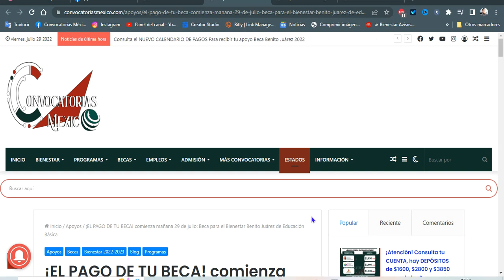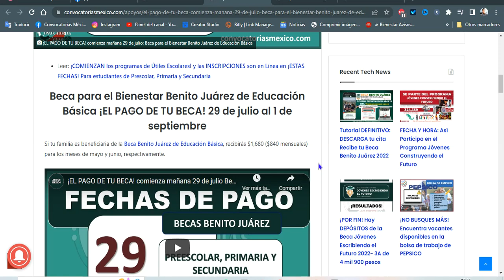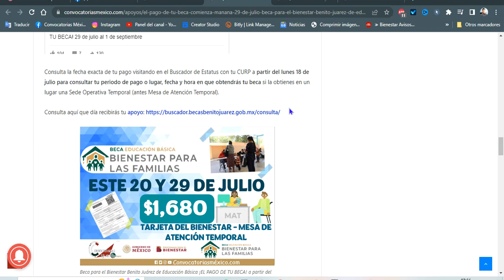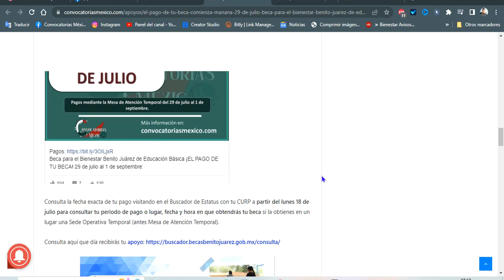HOY INICIA ¡EL PAGO DE TU BECA! del BIENESTAR Benito Juárez de Educación Básica $1,680 pesos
¡EL PAGO DE TU BECA! comienza mañana 29 de julio: Beca para el Bienestar Benito Juárez de Educación Básica

Beca para el Bienestar Benito Juárez de Educación Básica ¡EL PAGO DE TU BECA! 29 de julio al 1 de septiembre
Si tu familia es beneficiaria de la Beca Benito Juárez de Educación Básica, recibirás $1,680 ($840 mensuales) para los meses de mayo y junio, respectivamente.

Período de pago en Sede de Operativa Temporal (Mesa de Atención Temporal) Becas Benito Juárez
Si cobras tu apoyo mediante una Sede de Operativa Temporal (Mesa de Atención Temporal), recibirás la beca entre el 29 de julio y el 1 de septiembre.